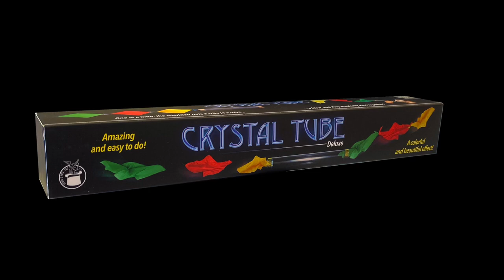CRYSV Crystal Tube by Vincenzo Di Fatta on Vimeo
¡¡¡CON ESTA VERSIÓN EL TUBO ES AÚN MÁS BONITO Y TRANSPARENTE!!!

El tubo de cristal se muestra a los espectadores. El mago coloca tres sedas separadas en su interior. Sopla dentro del tubo y mágicamente las sedas salen por el otro lado anudadas..

- Un efecto sencillo, bonito y colorido... se suministra todo lo necesario.